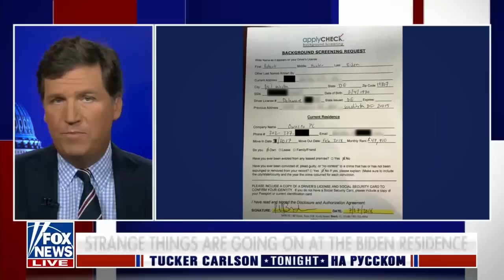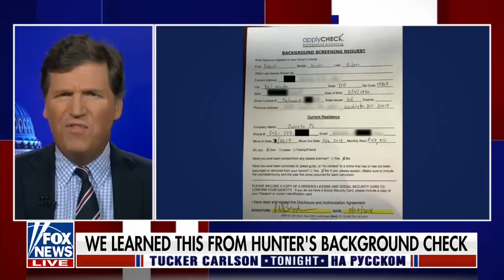Кто управляет страной? [Такер Карлсон на русском]